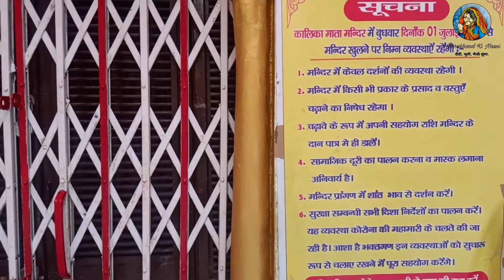कालिका माता मंदिर में सूक्ष्म ही सही पर होंगे सभी आयोजन || Uttarakhand Ki Nauni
मंदिर से जुड़े पदाधिकारियों ने दी जानकारी
बताया कि 17 से 19 अप्रैल तक होगा त्रि-शक्ति सम्मेलन
बताया कि इस बार वर्ष के राजा और मंत्री मंगल होने की वजह से हो सकती है स्थिति खराब
ऐसे में करें देवी का ध्यान